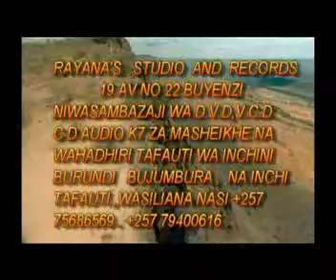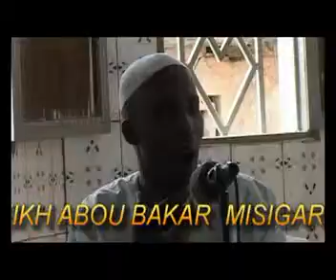umuhimu wa elimu na fadhila zake by Sheikh Amin (Abu Khawla) PartI